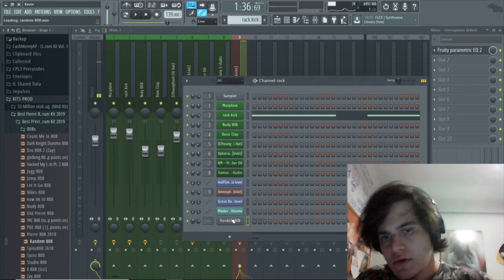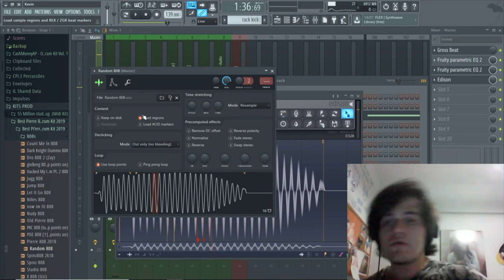COMO FAZER UM 808 INFINITO